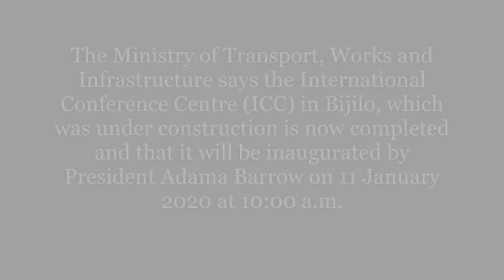International Conference Center @ Bijilo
Ministry of Transport Works and Infrastructure